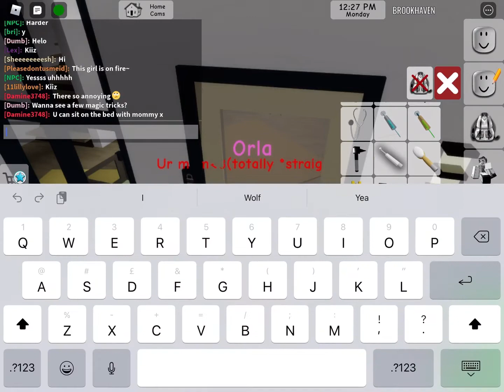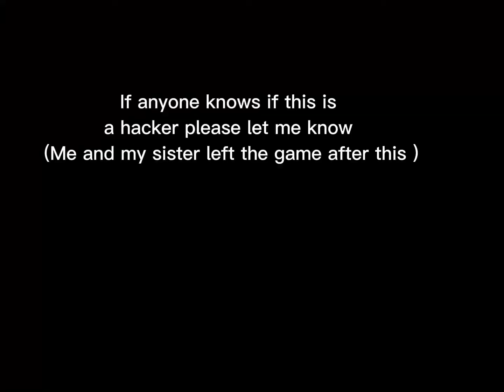Was this a hacker?!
Please let me know any information you know about this magic trick or this person